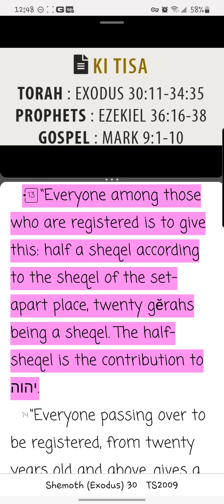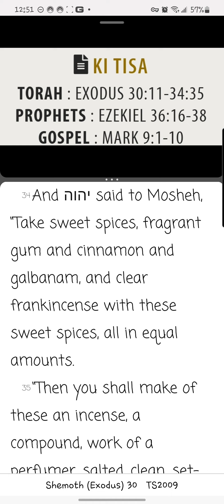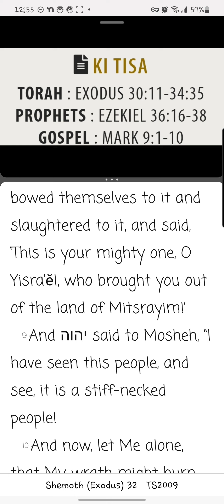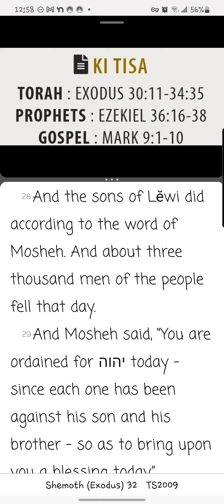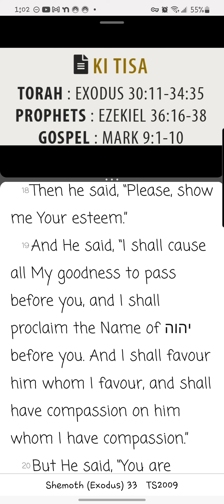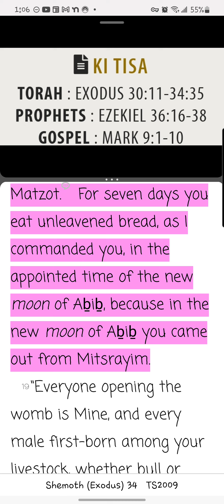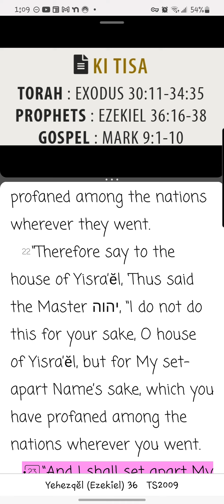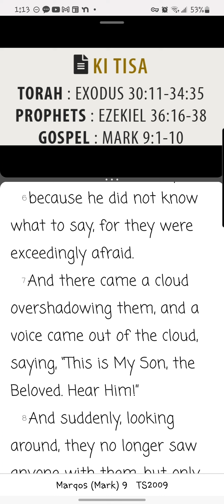Torah Portions: Ki Tisa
Reading of Torah Portion Ki Tisa from the You Version app TS2009 Version. Yah willing, Torah Portion readings will be uploaded every Shabbat.